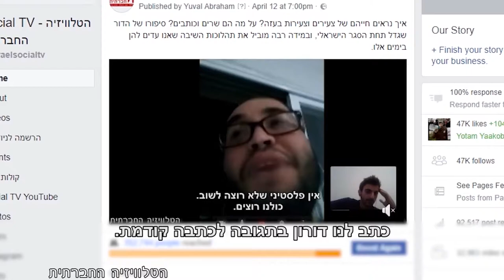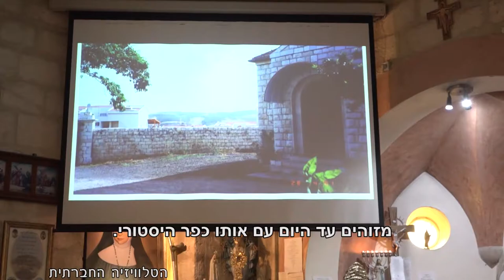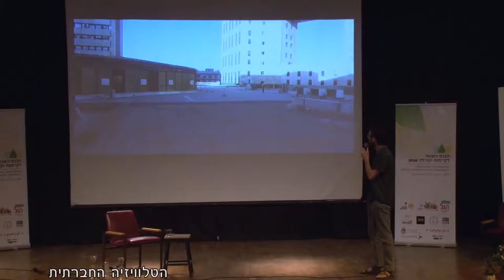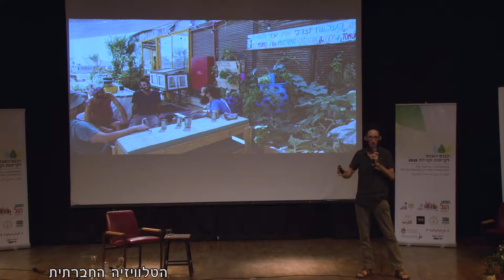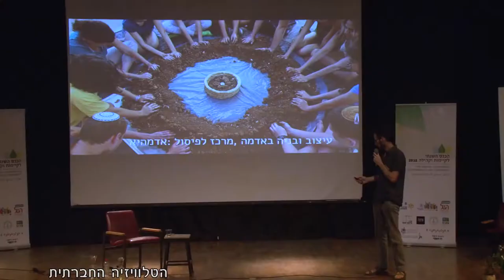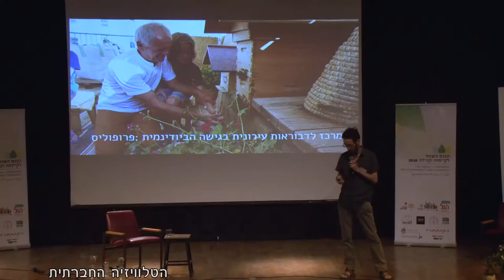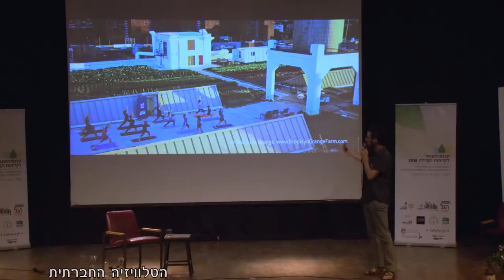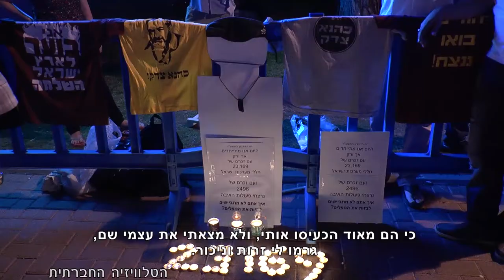מגזין 26 - מאי 2018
מגזין המשודר בטלוויזיה בערוץ 98. ממג'דיל למגדל העמק - צאצאי עקורים ממג'דיל בסיור בהריסות הכפר. "מוסללה" - הרצאתו של מתן ישראלי, מנהל שותף במוסללה, עמותה המאגדת אמנים ופעילים חברתיים בירושלים. השיבה אינה סוך הקיום היהודי - ראיון עם אבי-רם צורף, חבר במועצת השיבה. מגש הכסף - על תרבות השכול בישראל.